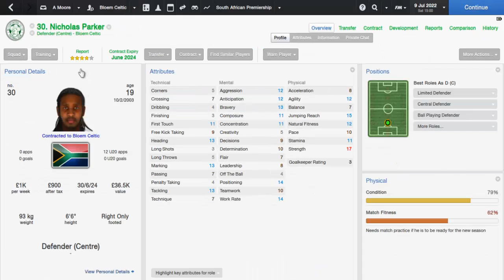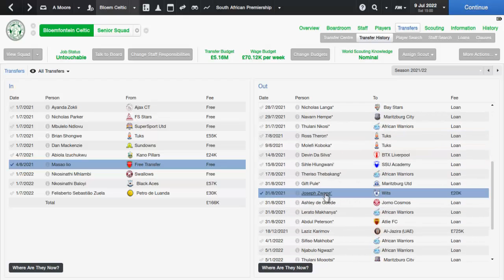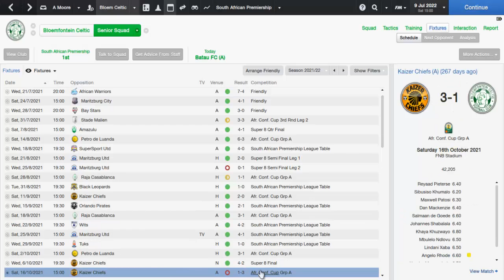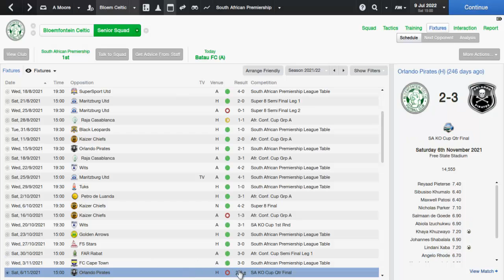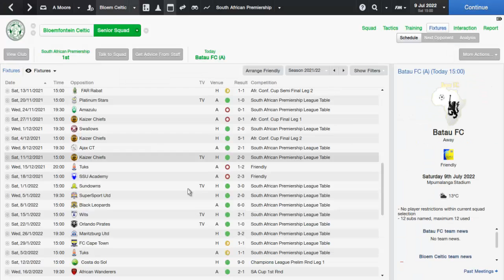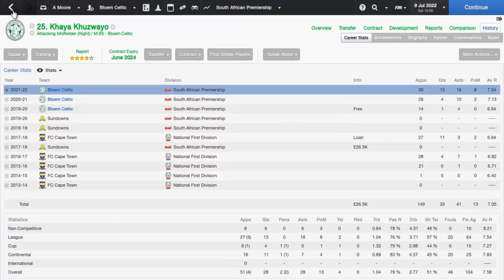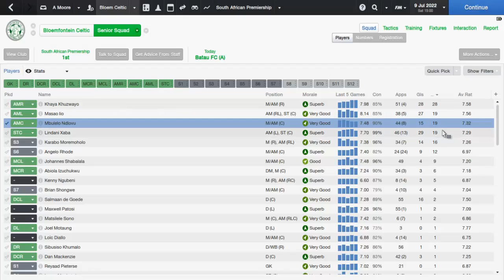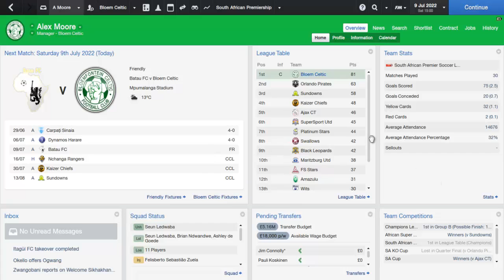Football Manager 2014- Journey Around The World Episode 9 2nd Season at Bloem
We review our second full season at bloem celtic looking to conquer the league and african confederations cup